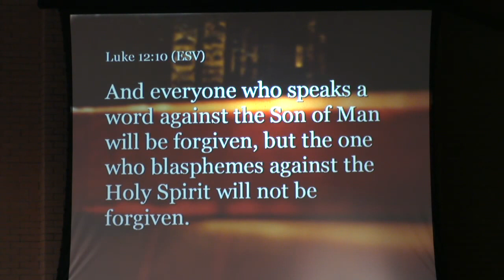JAN 22 2017 Pastor Doug Klein - Confessing Jesus - Luke 12:8-12